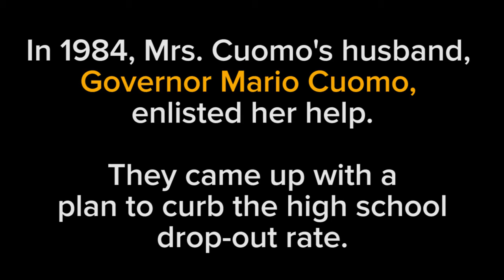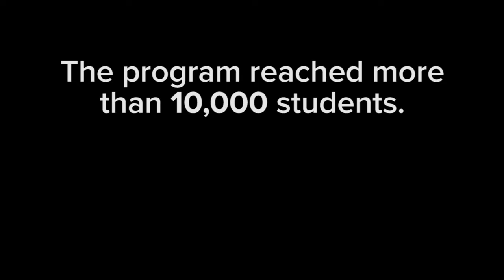NYS Mentoring Program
Matilda Cuomo describes the history and the value of the New York State Mentoring Program, a program that has the power to inspire children and change lives.